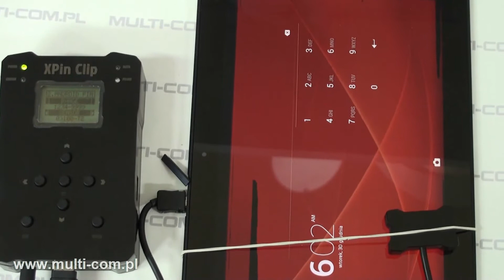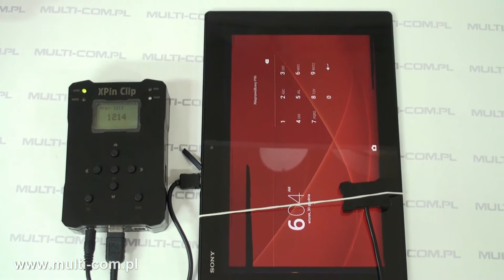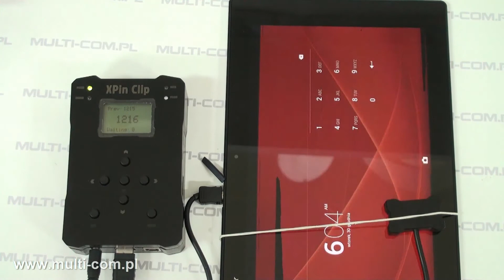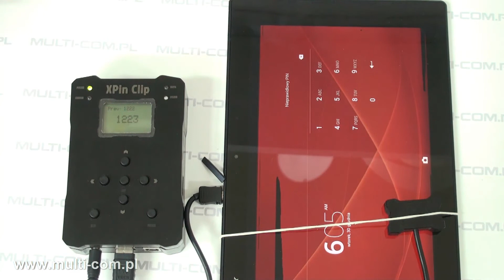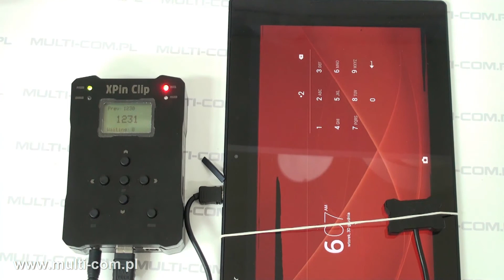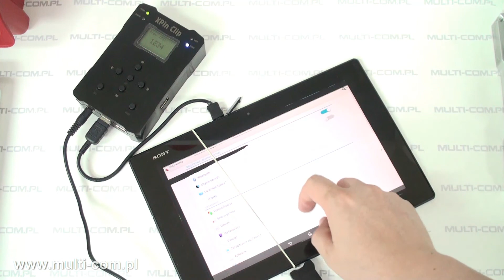XPIN CLIP - bruteforce PIN Sony Xperia Z2 Tablet Android 4.4.4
Remove pattern lock without: usb debugging, root, custom recovery, lost data, lost warranty, or unlocking bootloader in some devices. XPIN CLIP is also helpful for forensic investigation where in some cases you can not undermine the integrity of the data (like: root, custom recorvery etc.)